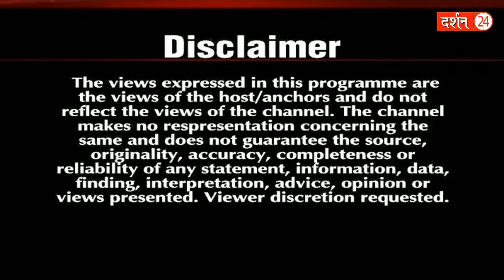धन-दौलत और शौहरत नवरात्रि का ये वाला उपाय दिलाएगा !| Pandit Suresh Pandey| Darshan24